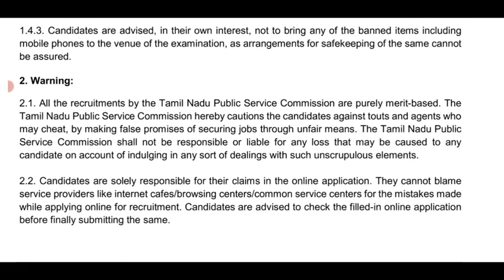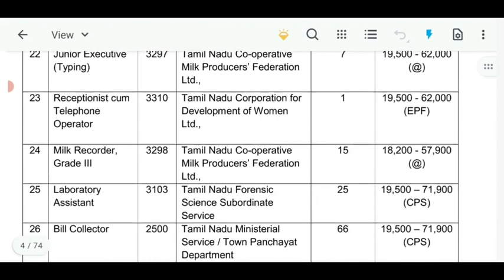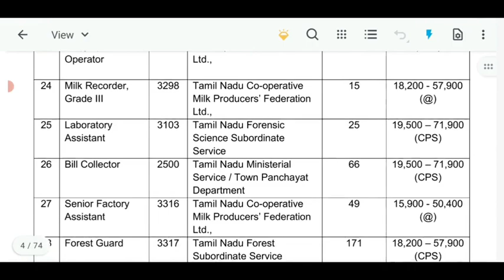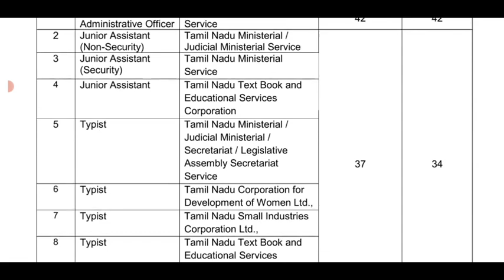TNPSC Group4 Notification out|Selva Study Circle|Total vacancy 6244